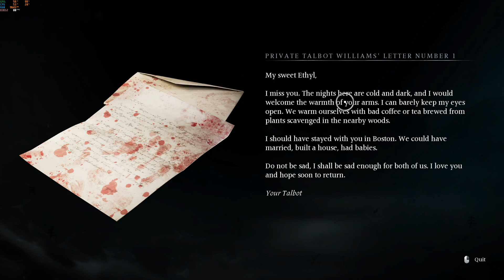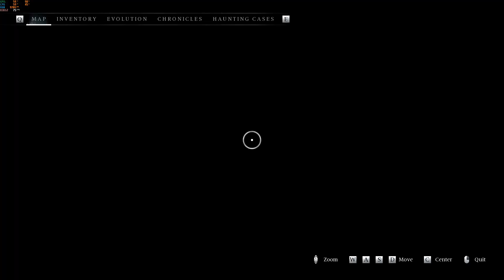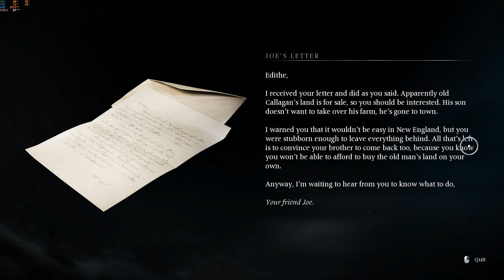Haunting Case 2: Fortune Favors the Bold | Dark Woods Haunting Case | No Commentary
Banishers: Ghosts of New Eden is a third-person action role-playing game. In the game, the player assumes control of a pair of ghost hunters named Antea Duarte and Red mac Raith. The pair goes on a mission to investigate a small but haunted community named New Eden, though Duarte becomes a ghost in the process.

Your decisions will have dramatic consequences for the fate of New Eden and its inhabitants, both living and dead. You will meet memorable characters, explore diverse landscapes, and unravel chilling mysteries as you hunt down ghosts and specters. You will also face moral dilemmas that test your loyalty, courage, and love.

Banishers' dynamic combat system lets you switch between Red and Antea and combine their abilities to defeat the undead. Red uses physical weapons, such as swords, axes, and pistols, while Antea uses spiritual powers, such as telekinesis, possession, and invisibility. You can customize your characters with different skills, outfits, and equipment to suit your playstyle.

Banishers has stunning graphics, immersive sound, and a captivating soundtrack to make you feel part of this fantastic world. The game also has a rich lore and a deep narrative that will keep you hooked until the end. Banishers is a game that will make you laugh, cry, and scream and have you asking for more!